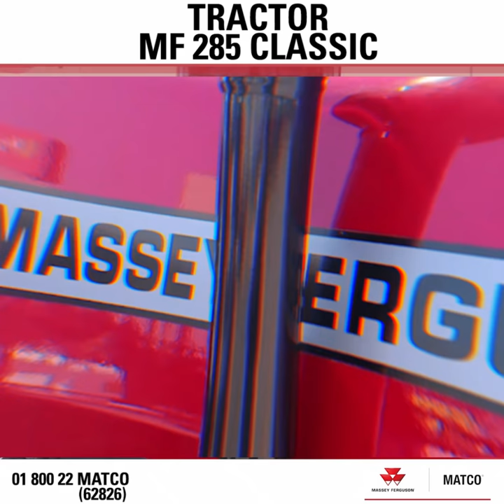Conoce el MF285 Classic